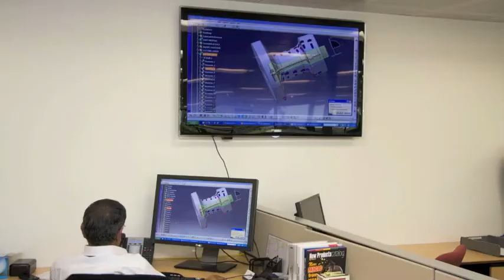Iscar Australia Introduction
Iscar Introduction is a short clip highlighting Iscar Australia's image and the cultural conscience stemming from it's parent company and family, the IMC group.